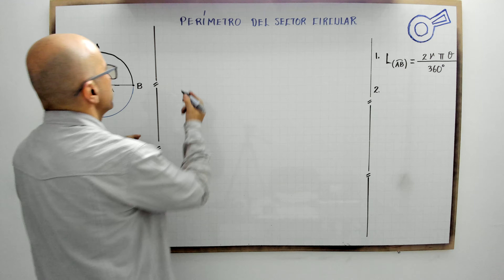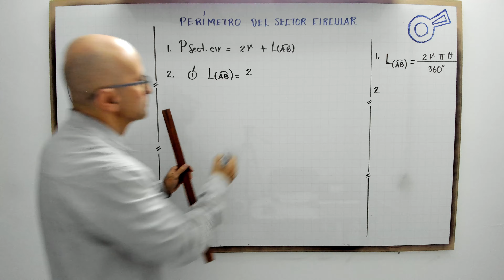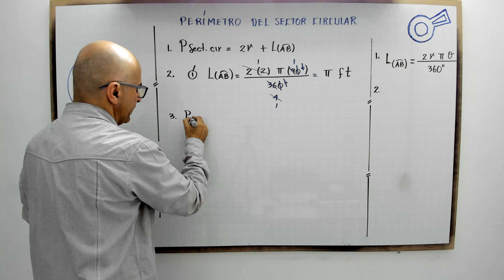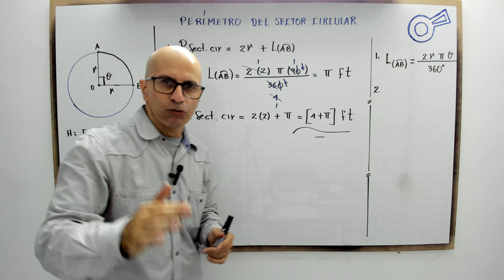Perímetro del sector circular.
profenini te explica como re realiza el perímetro del sector circular.